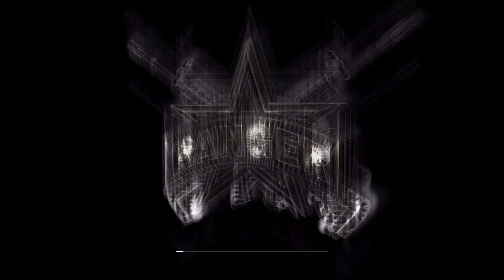Прохождение игры Call Of Duty: Modern Warfare 2 (Виски-Хоутел #13)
Компьютерная игра, в жанре шутера от первого лица, разработанная американской компанией Infinity Ward и изданная Activision. Игра является шестой в серии Call of Duty. Проект официально анонсирован 11 февраля 2009 года. Выход игры состоялся 10 ноября 2009 года на PlayStation 3, Xbox 360 и PC. В России весь консольный тираж игры был задержан из-за ставшей скандально известной миссии «Ни слова по-русски», которую оказалось невозможно заблокировать на консолях, поэтому игра вышла только на персональном компьютере. 12 ноября 2009 года игра стала доступна для активации для купивших её через интернет-сервис цифровой дистрибуции Steam.